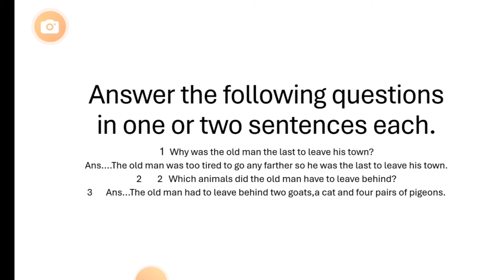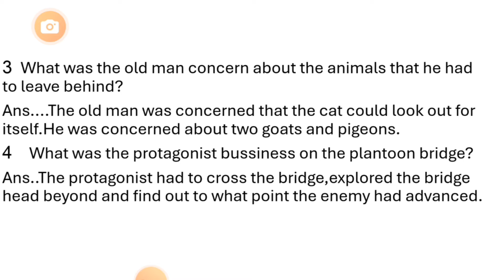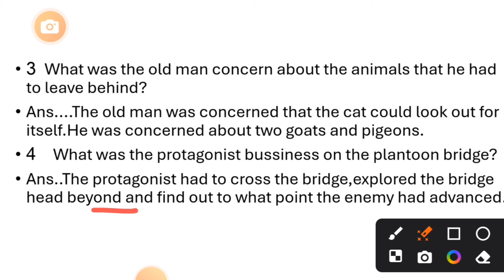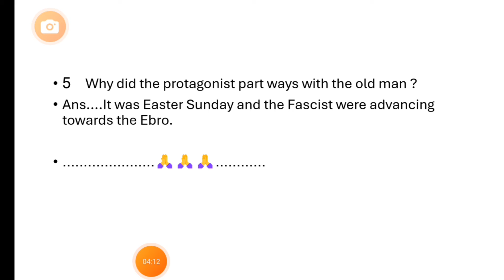B.Sc. First sem Old Man at the Bridge very short answer questions Nagpur Uni#viralvideo NEP2023#